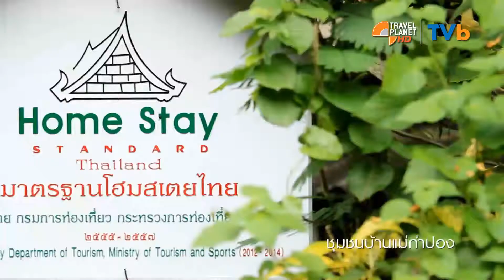ด้วยสองมือเรา Tape 9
สัมผัสกับสถานที่ท่องเที่ยวที่น่าสนใจซึ่งเกิดจากความร่วมมือร่วมใจกันของคนในท้องถิ่น
มาร่วมสร้างจิตสำนึกด้วยหัวใจ ในรายการด้วยสองมือเรา วันอังคาร. เวลา 6.25 น.
ทางช่อง Travel Plan HD และช่อง TVB “Travel & Beyond”

TVb: Travel&Beyond กล่อง PSI, GMM-Z, InfoSat